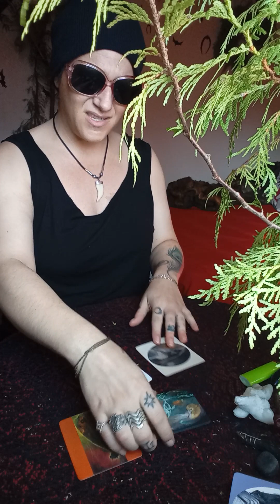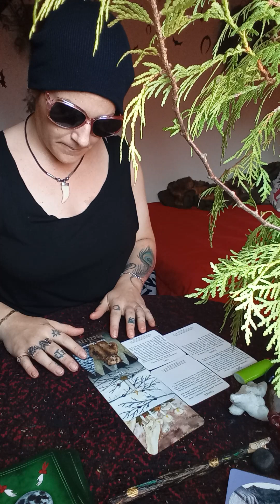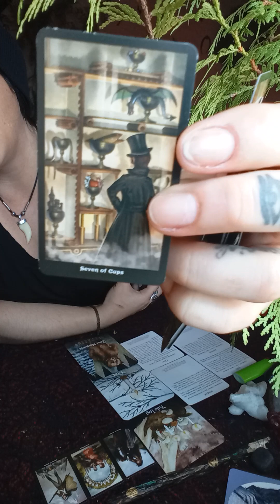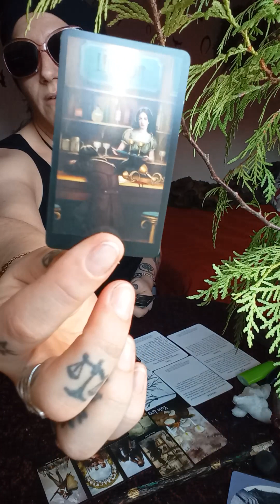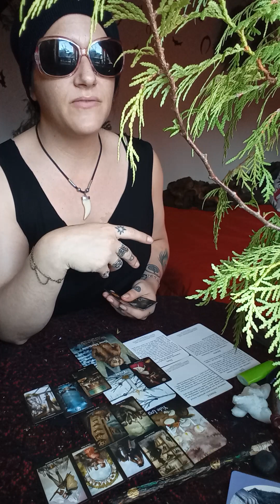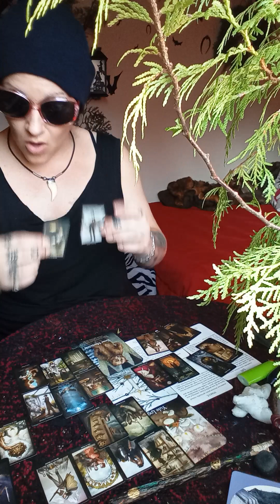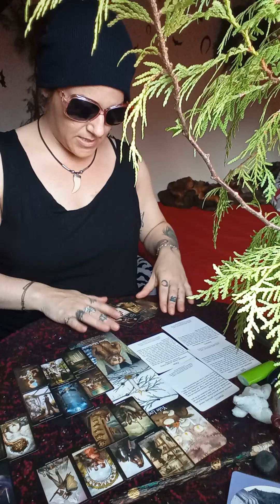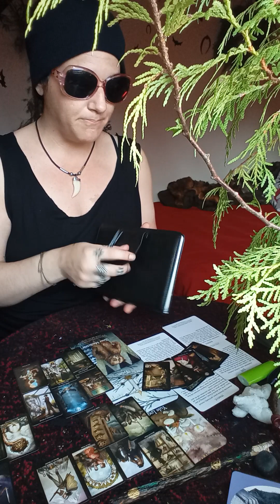Leo, Pisces, Gemini | Finding A Way 2 Defeating UR Enemy, New Ace Approaches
Please use your discernment

Monthly subscription $4.99
Exclusive readings with more personalized messages.

Thank you for your loyalty and dedication to my channel
Whitney Moon